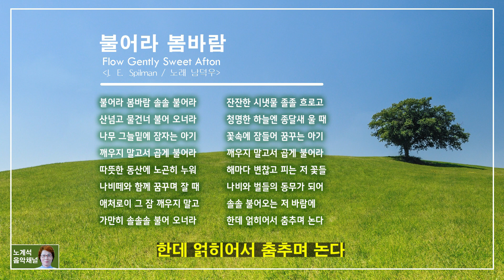불어라 봄바람(Flow Gently Sweet Afton) - J. E. Spilman 곡 / 남덕우 노래